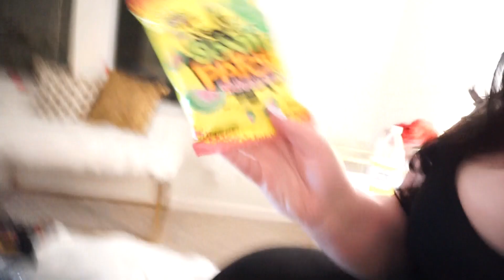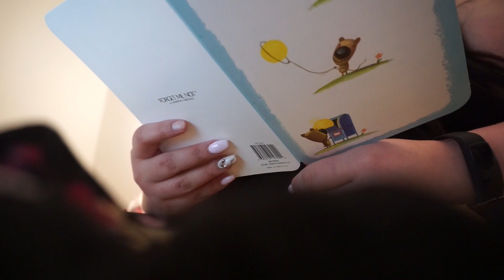You Guys Are Sooo Sweet!💕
Hey guys, today was a good day filled with errand running, lots of laughs, and love! I hope you guys enjoy! I love you soooo much! xoxoxo